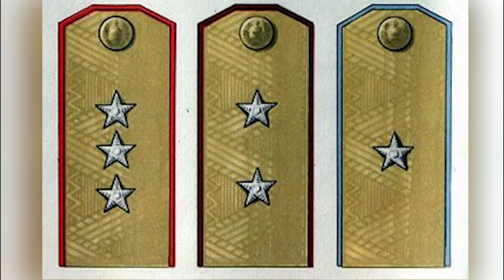Criminal Tattoos in Russian Prison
In this video I will tell you about prison tattoos of russian criminals.

(thanks :*)